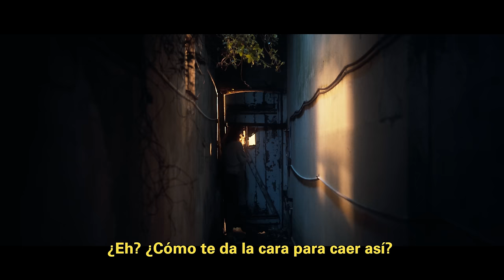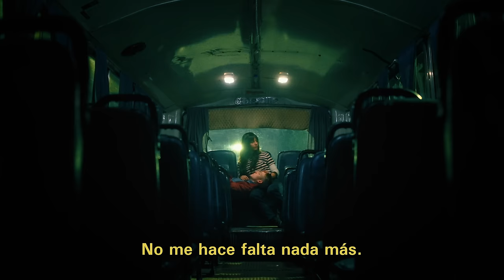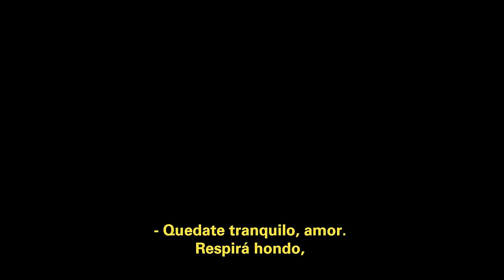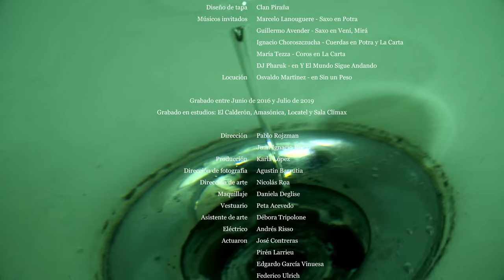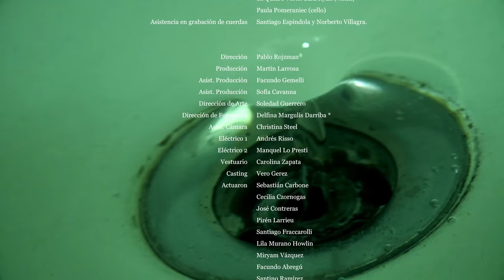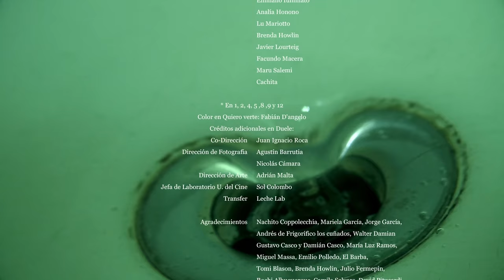NAFTA 1 + 2 // PELICULA COMPLETA (Full Video-Album)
0:00 POTRA
4:17 EL ENROSQUE
9:24 MENOS MAL
13:24 UN MILAGRO
16:30 UNOS DIAS MAS
19:21 YA ES TARDE
22:40 A MI LADO
26:56 LA CARTA
31:18 LA VIDA QUE SOÑE
34:12 A SALVO
39:16 ANDATE
42:18 PERDERTE
46:09 DUELE
49:36 QUIERO VERTE
53:28 EL TREN
55:38 MONUMENTO
58:37 VENI MIRA
1:03:39 VOS NO
1:07:22 HASTA QUE TE VAS
1:10:20 SIN UN PESO
1:13:59 MEJOR
1:15:16 MATENME
1:19:15 LA ESPERA
1:23:15 Y EL MUNDO SIGUE ANDANDO

NAFTA I :
Ingeniero de grabación: Jonathan Vainberg
Mezclado en estudio PM por Jonathan Vainberg
Masterizado por Mariano Bilinkis en Phonic Monkey
Producido por NAFTA
Drum Dr: Joni Chacón
Fotografía de tapa: Carlos Brigo
Diseño de tapa: Clan Piraña

Músicos invitados:
Marcelo Lanouguere - Saxo en Potra
Guillermo Avender - Saxo en Vení, Mirá
Ignacio Choroszczucha - Cuerdas en Potra y La Carta
María Tezza - Coros en La Carta
DJ Pharuk - en Y El Mundo Sigue Andando
Locución Osvaldo Martinez (Sin un Peso)

Grabado entre Junio de 2016 y Julio de 2019 en estudios: El Calderón, Amasónica, Locatel y Sala Clímax

Dirección: Juan Ignacio Roca y Pablo Rojzman
Idea Original: NAFTA - FARDO Cinema
Producción: Karla López
Dirección de Fotografía: Agustín Barrutia
Dirección de Arte: Nicolás Roa
Maquillaje: Daniela Deglise
Vestuario: Peta Acevedo
Asistente de Arte: Débora Tripolone
Eléctrico: Andrés Risso

Actuaron:
José Contreras
Pirén Larrieu
Edgardo García Vinuesa
Federico Ulrich
Franco Bersi
An Espil
Nicolás Roa

Filmado en Buenos Aires en Octubre de 2019

NAFTA II :
Producido por NAFTA
Grabado entre noviembre de 2022 y mayo de 2023 en estudios:
Amasónica, El Calderón, La Playita, MCL, AzoRec y Fort

Ingeniero de grabación: Jonathan "blue level" Vainberg
Mezclado en El Calderón por Jonathan "blue level" Vainberg
Masterizado por Ignacio De la Riega
Asistentes de grabacion: Guillermo Avender y Lucas Somalo
Drum Drs: Joni Chacón, Seba Nirich
Wurlitzer de Quiero Verte, A Salvo y Un Milagro grabado en MCL por Agus Alecha
Rhodes y Moogs grabados en AzoRec

Guitarras, flauta y voz: Magãmo
Voz: An Espil
Voz: Abril Olivera
Teclados: Simón Grunblatt
Bajo: Brian Vainberg
Bateria: Toni Sanchez
Sampler: Manquel Tito lo Presti
Saxo y Ewi: Guillermo Willy Avender
Percusión: Agus Ruiz Panelo
Mngmt: Marito Burgueño

Arreglos de cuerdas compuestos por NAFTA & Rafa Villazón

Músicos invitados:
Papacho Valentino - Trompeta en La vida que soñé
Cuerdas:
Rafael villazon (Dirección)
Guillermo Rubino (Violín)
Maria laura bertero (Violín)
Natalia cabello (Violín)
Rodrigo Beraldi (Violín)
Carla Regio (Viola)
Marcela Muollo (Cello)
en Duele:
Lucas Argomedo (Cello y Dirección)
Mariano Malamud (Viola)
Sara Ryan (Violin)
Cecilia García (Violin)
en Quiero Verte:
Sara Ryan (violin)
Paula Pomeraniec (cello)
Asistencia en grabación de cuerdas (Fort) : Santiago Espindola y Norberto Villagra
Dirección: Pablo Rojzman
Producción: Martín Larrosa
Asist. Producción: Facundo Gemelli
Asist. Producción: Sofía Cavanna
Dir. Arte: Soledad Guerrero
Dir. Fotografía: Delfina Margulis Darriba *
Asist. Cámara: Christina Steel
Eléctrico 1: Andrés Risso
Eléctrico 2: Manquel Lo Presti
Vestuario: Carolina Zapata
Casting: Vero Gerez

Actuaron:
Sebastián Carbone
Cecilia Czornogas
José Contreras
Pirén Larrieu
Santiago Fraccarolli
Lila Murano Howlin
Miryam Vázquez
Facundo Abregú
Santino Ramírez
Renata Mármora
Mónica Felippa
Bianca Oliveti
Carolina Saade
Luis Risso
Nestor Somma, Daniel "Chiqui" Andreoli, Lilian Garcés Gulli,
Jorge García, Agus Castrilli, Juan Barzola, Martín Piñón,
Agus Casarini, Daniel Casarini, Juan Figueroa, Mariela García,
Agustín Masznicz, Flor Santillán, Luis Amadeo, Osvaldo Álamo,
Luciano Peralta, Hernán Gil, Yamila Martínez, Joan Malandía,
Emilio Polledo, Valentina Carriedo, Arturo Alonso,
Joaquín Godoy, Heriberto Sánchez, Milagros Gayoso, Fran Azorai
Pía Leone, Diego Fernandez Sasso, Lautaro Sansberro,
Bárbara Di Paola, Mayra Martino, Juan Niño, Facundo Gemelli,
Emiliano Iummato, Analía Honono, Lu Mariot, Brenda Howlin,
Javier Lourteig, Facundo Macera, Maru Salemi y Cachita.

* En 1, 2, 4, 5 ,8 ,9 y 12.
Color en 10: Fabián D'angelo
Créditos adicionales en 7:
Co-Dirección: Juan Ignacio Roca
Dir. Fotografía: Agustín Barrutia y Nicolás Cámara
Dir. de Arte: Adrián Malta
Jefa de Laboratorio U. del Cine: Sol Colombo
Transfer: Leche Lab.